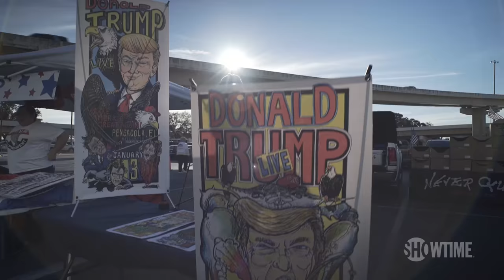Introduction to TRUMPED: Inside the Greatest Political Upset of All Time | SHOWTIME Documentary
A mashup of soundbites and news clips detailing the down moments and criticisms of Donald Trump's 2016 presidential campaign.

The film offers an intimate behind the scenes look at the biggest political campaign upset in recent U.S. history.  Mark Halperin, John Heilemann and Mark McKinnon — co-hosts of the SHOWTIME documentary series THE CIRCUS (produced in cooperation with Bloomberg Politics) — had unparalleled daily access to the candidates from January to November. With an incredible treasure trove of never-before-seen footage secured during the making of THE CIRCUS, the documentary will follow the rise of Donald Trump, from the primaries through the debates, to the dramatic election night results.

TRUMPED: INSIDE THE GREATEST POLITICAL UPSET OF ALL TIME is executive produced by Mark Halperin, John Heilemann and Mark McKinnon, and directed by Banks Tarver, Ted Bourne and Mary Robertson. TRUMPED: INSIDE THE GREATEST POLITICAL UPSET OF ALL TIME is produced by Left/Right, a part of Red Arrow Entertainment Group. Streaming with the Paramount+ with SHOWTIME plan.